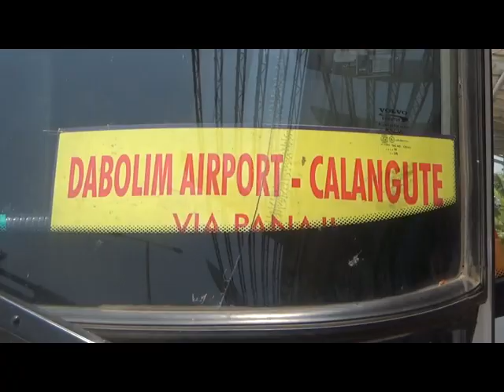KTC relaunches Dabolim - Panjim - Calangute bus service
In order to provide better and affordable transport service to the tourists coming down to Goa, the Kadamba Transport corporation have restarted its passenger bus service from Dabolim airport to Calangute Via Panjim City bus stand.